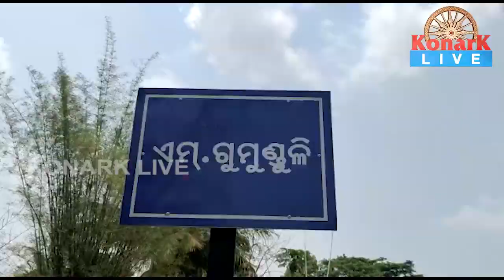ଗଛ କଟାକୁ ନେଇ ଦୁଇ ଗୋଷ୍ଠୀ ମଧ୍ୟରେ ବିବାଦ, ନବରଙ୍ଗପୁର || NABARANGPUR NEWS